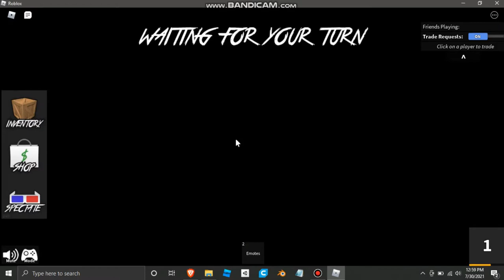roblox feat. Grantgaiming and spike blade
played some roblox with some subscribers going to play fortnite soon

0:00 intro 0:53 first match     4:48 ending